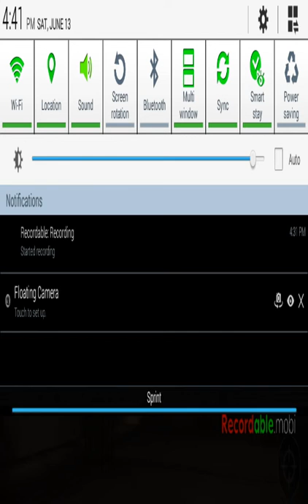MC5 LGR 13 AND SERING 9 NON STOP KILL